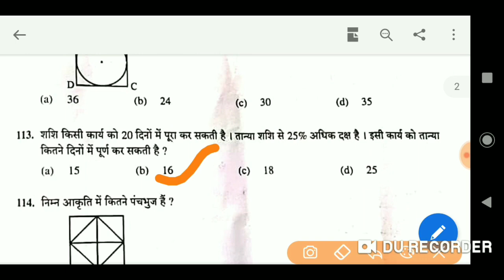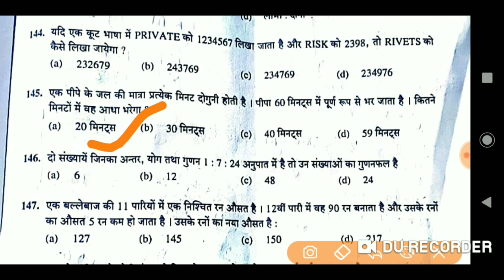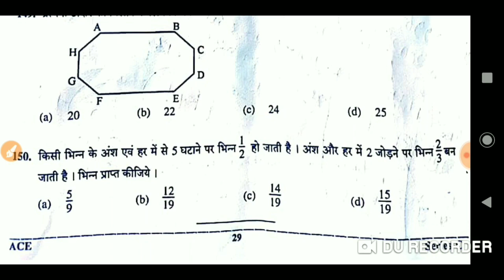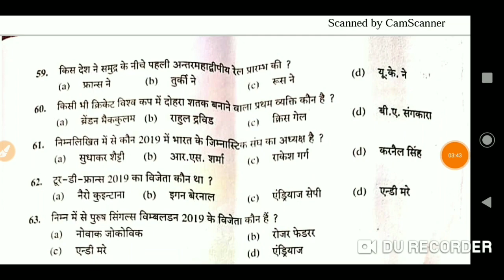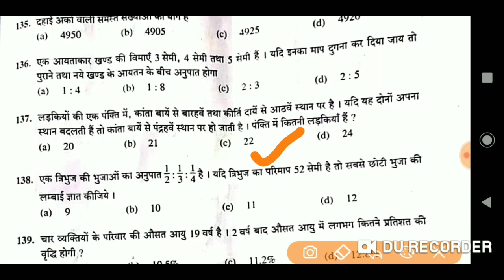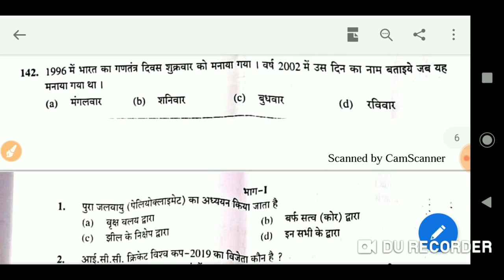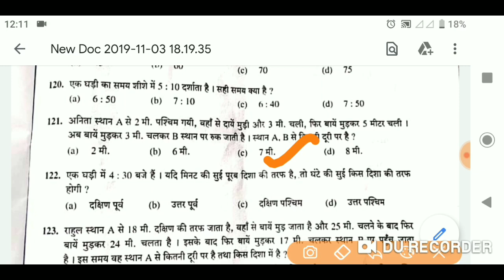UKPSC_ACF Solved paper|Ans key Assistant Conservator of Forest|3 November 2019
Hey learners in this video we are going to solve The exam paper of ACF uttarakhand which is held on 3 Nov 2019